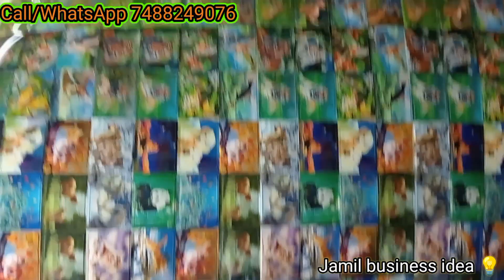कम पूंजी में घर से बिजनेस शुरू करें कैंडी . New business idea. हर महीने कमाए लाखो रुपया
bottleshapepouchflavour, smallbusinessideas,
newbusinessideas,
refilltoys,